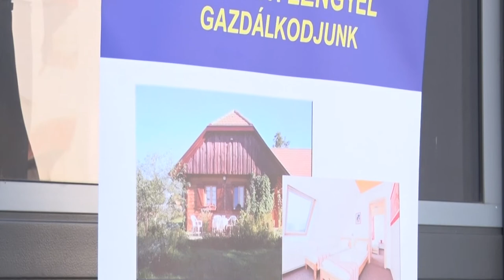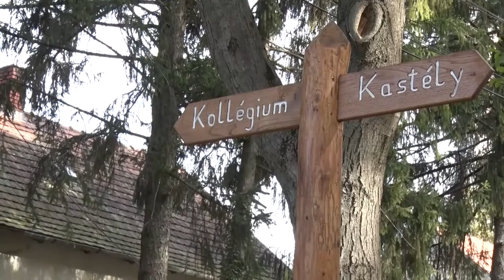Apponyi Sándor Mezőgazdasági Technikum, Szakképző Iskola és Kollégium.